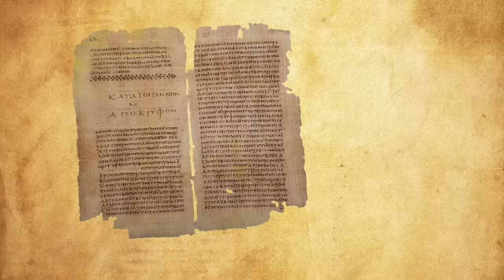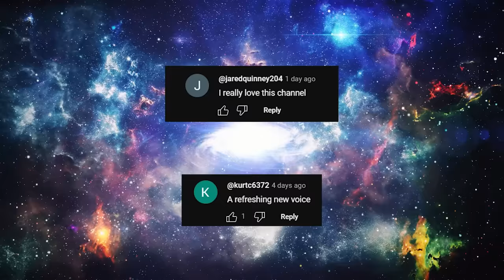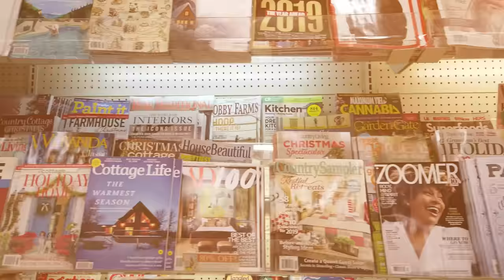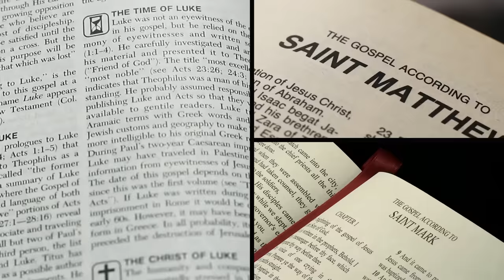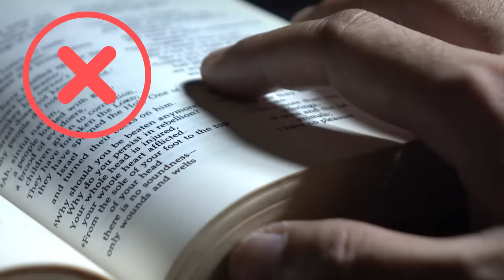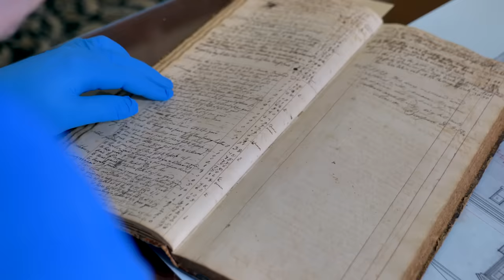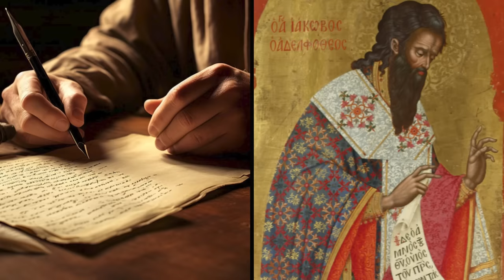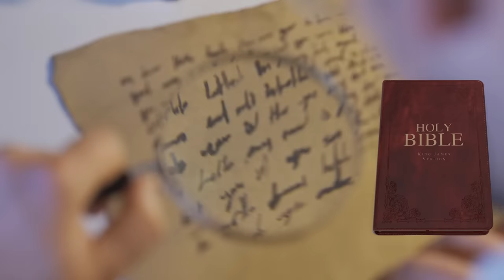Books That Were Absolutely BANNED From The Bible